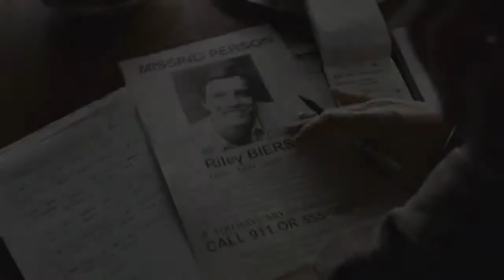Edward/Bella/Jacob - Dragula (Eclipse Mix)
Eclipse Halloween Style.